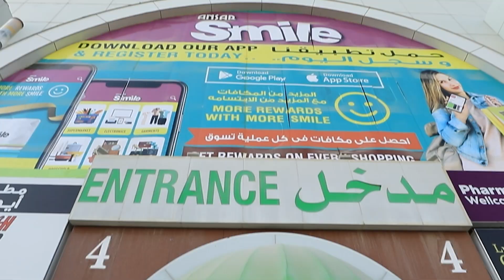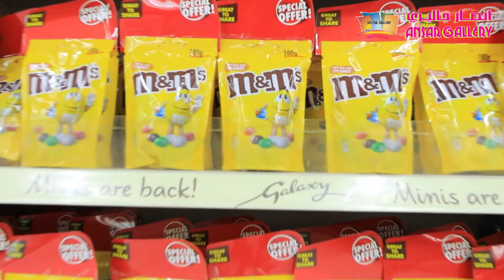Winter offers on supermarket products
Winter Offers promotion
Valid until 14 November or
until stock lasts*

عروض الشتاء التخفيضية
صالح إلى غاية 14 نوفمبر أو حتى نفاذ الكمية .
احصل على كتيب PDF هنا